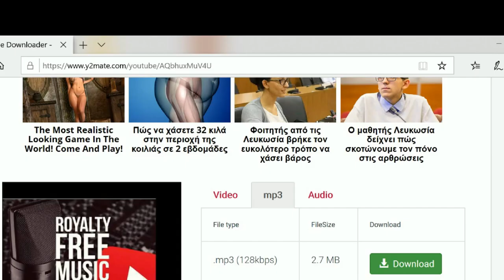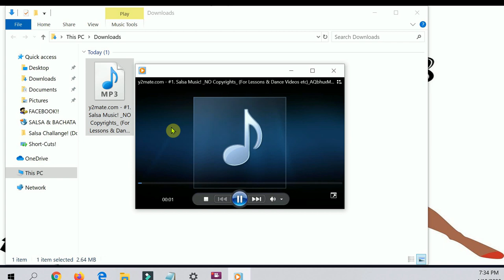#8. Salsa Music! *NO COPYRIGHTS* (For Lessons, Dance Videos etc!)